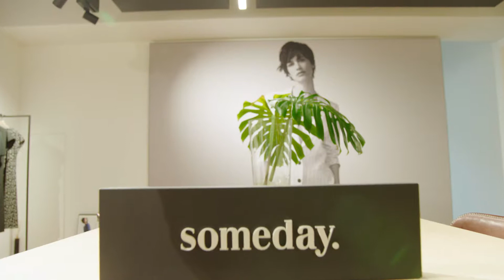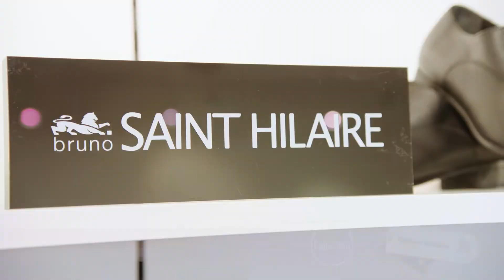Meet the new exhibitors in our Fashion Gardens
Welcome to the following brands and exhibitors that have joined our Fashion Gardens recently : Four Roses/Bronson, Mavi, Opus/Someday, Saint-Hilaire, Studio Dôme, Xagon Man. Come and discover their collections at Trade Mart Brussels !